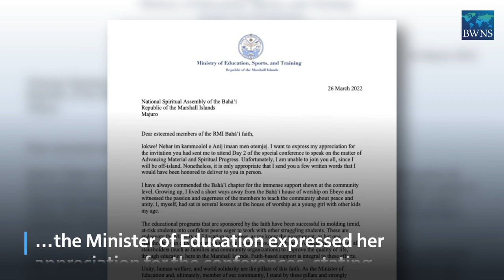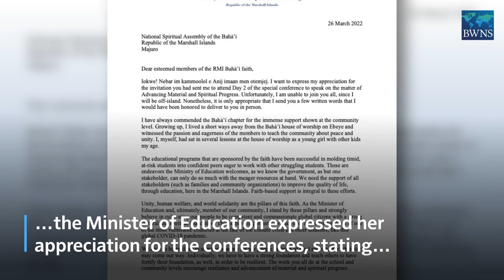Global Conferences: Youth provide a hopeful outlook for the future | BWNS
Recent stories of the News Service have reported on a wave of conferences bringing together diverse people in localities throughout the world to explore how they will intensify their efforts toward building unity and fostering more peaceful societies.

As the gatherings—both large and small—continue, young people in particular are stepping to the fore, offering fresh insights from their experience in Bahá’í community-building activities and providing a hopeful outlook for the future.